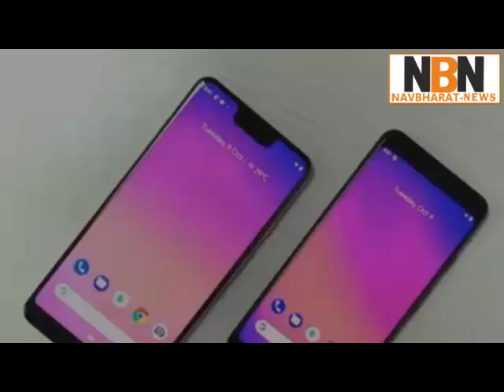Google Pixel 3 and 3XL launched, price begins at Rs. 71,000 | Navbharat News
Google launched its third generation smartphone on Tuesday - Google Pixel 3 and Google Pixel 3XL at Made by Google event in New York. The Google Pixel 3 will be available in India for Rs. 71,000 and Google Pixel 3XL for Rs. 83,000. The phones have OLED display, Qualcomm processor, Snapdragon 845 with 12.2MP dual-pixel camera with optical and electronic image stabilization and works on Android Pie 9.0. The phone will be available in three colours - Just Black, Clearly White, Not Pink. The phones will be available for sale from November 1, 2018.
Google Pixel 3 vs OnePlus 6 vs iPhone XS vs Samsung Galaxy Note 9: Price in India, Specifications Compared

Google on Tuesday announced the launch of its latest Pixel 3 and Pixel 3 XL flagship smartphones at an event held in New York. Touted to be the smartest offerings from Google yet, these smartphones offer premium specifications and design elements in a bid to take on flagship devices from competitors like Samsung, Apple, OnePlus, and the likes. OnePlus 6 ₹ 29,999 was first unveiled in May this year with a claim of offering high-end specifications at half the price of its contemporaries. The iPhone XS ₹ 108,500 is Apple's latest flagship smartphone launched in September. Lastly, Samsung's flagship phablet Galaxy Note 9 was unveiled in August this year. Let's have a look at how the price in India and specifications of the Pixel 3, OnePlus 6, iPhone XS, and Samsung Galaxy Note 9 ₹ 61,900 compare.

Google Pixel 3 vs OnePlus 6 vs iPhone XS vs Samsung Galaxy Note 9 price in India, availability
Pixel 3 price in India is set at Rs. 71,000 for the 64GB storage variant and Rs. 80,000 for the 128GB storage model. Pre-orders begin in India from October 11 and the phone will go on sale starting November 1 across offline and online partners that include Flipkart, Reliance Digital, Croma, Poorvika, Bajaj Electronics, and Vijay Sales. The phone will be sold in Clearly White, Just Black, and Not Pink colour options.

The OnePlus 6 price in India is set at Rs. 34,999 for the base 6GB RAM/ 64GB storage variant, Rs. 39,999 for the 8GB RAM/ 128GB storage model, and Rs. 43,999 for the 8GB RAM/ 256GB storage variant.

The iPhone XS price in India starts at Rs. 99,990 for the base 64GB storage variant and goes up to Rs. 1,34,900 for the 512GB storage model. It is available in Gold, Space Grey, and Silver colour options across Apple's offline and online resellers in India.

Samsung Galaxy Note 9 is priced at Rs. 67,900 for the variant with 128GB storage and Rs. 84,900 for the one with 512GB of internal storage in India. This phone is also available across offline and online retailers in the country.

Google Pixel 3 vs OnePlus 6 vs iPhone XS vs Samsung Galaxy Note 9 specifications
The Google Pixel 3 is a single-SIM (Nano) smartphone that runs a stock version of Android 9.0 Pie out-of-the-box - some markets will get eSIM functionality. The OnePlus 6 is a dual-SIM (Nano) handset that was launched with OxygenOS on top of Android 8.1 Oreo, but an Android 9.0 Pie update is now available. Apple's iPhone XS is also a dual-SIM (via eSIM) smartphone that runs iOS 12. Lastly, the Samsung Galaxy Note 9 is a dual-SIM smartphone that runs Samsung Experience on top of Android 8.1 Oreo.

Google's Pixel 3 sports a 5.5-inch full-HD+ (1080x2160 pixels) flexible OLED display panel with an 18:9 aspect ratio, 443 ppi pixel density, and Corning Gorilla Glass 5 protection. The OnePlus 6 sports a 6.28-inch full-HD+ (1080x2280 pixels) Optic AMOLED display with a 19:9 aspect ratio, 84 percent screen-to-body ratio, and Corning Gorilla Glass 5 protection. The iPhone XS gets a 5.8-inch (1125x2234 pixels) OLED Super Retina display. And, the Samsung Galaxy Note 9 features a QHD+ (1440x2960 pixels) Super AMOLED Infinity Display with an 18.5:9 aspect ratio and 516 ppi.

In terms of internals, three of the smartphones in this list - Google Pixel 3, OnePlus 6, and Samsung Galaxy Note 9 - are powered by the same 64-bit octa-core Qualcomm Snapdragon 845 SoC. The Galaxy Note 9, however, gets the Exynos 9810 SoC in certain markets including India. The Pixel 3 comes with 4GB of LPDDR4X RAM, OnePlus 6 with options of either 6GB or 8GB of LPDDR4X RAM, and the Samsung Galaxy Note 9 also with options of 6GB or 8GB of RAM. The Apple iPhone XS is powered by the A12 Bionic 7nm SoC, coupled with 4GB of RAM.

Inbuilt storage options on the Pixel 3 are 64GB and 128GB; OnePlus 6 comes with 64GB, 128GB, and 256GB storage optoins; and the Samsung Galaxy Note 9 is available in 64GB and 512GB storage options. The iPhone XS is sold in 64GB, 256GB, and 512GB storage models.

 Google, Pixel, New Phone, Made by Google, Google Pixel